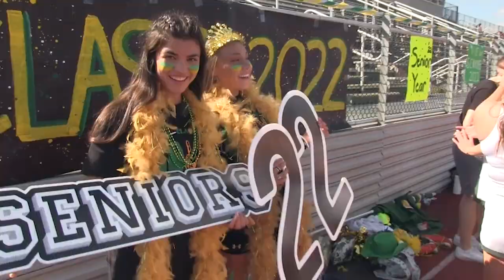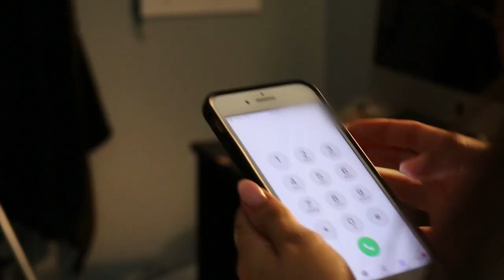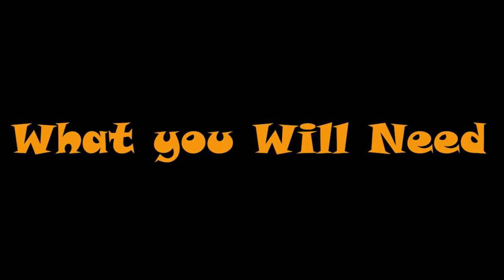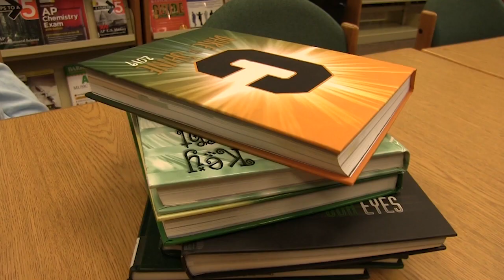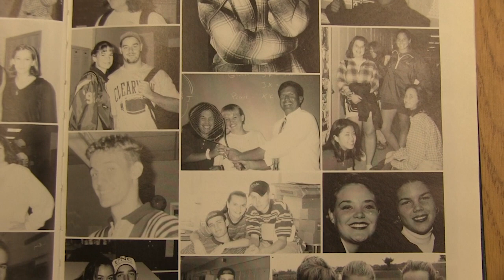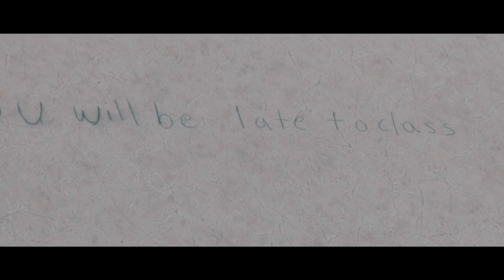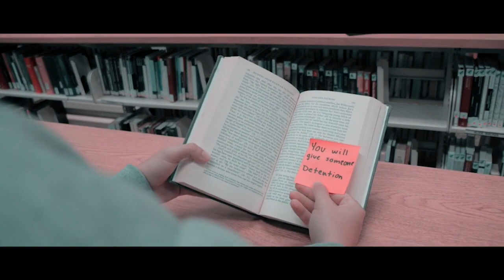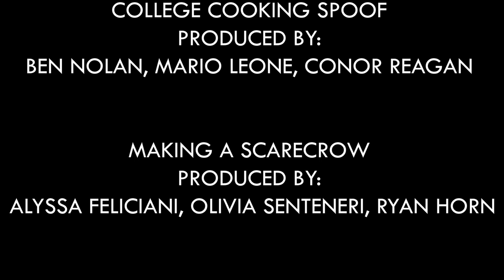A Clear View Show 2 Clearview School Of Media Arts February 2022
"A Clear View" is the thirty minute variety show produced  by the Clearview School of Media Arts.  This show is from the TVP class and was produced in 2021.